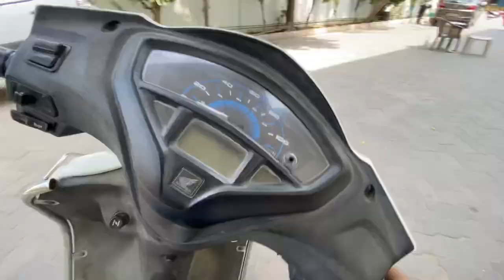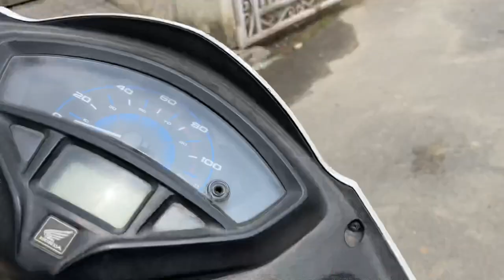IS BACCHE KE KAAN ? 🥺| AUNTY ke saath school chla gya 🙂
Vlog 10